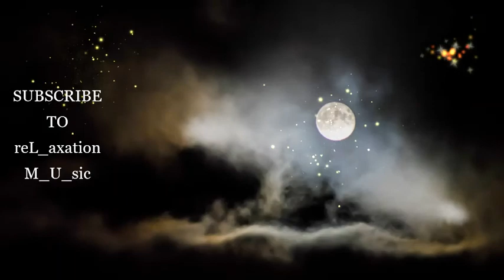Sleeping Music For "DEEP SLEEPING" | Calm | Peaceful Music | Relaxing Sleep Music